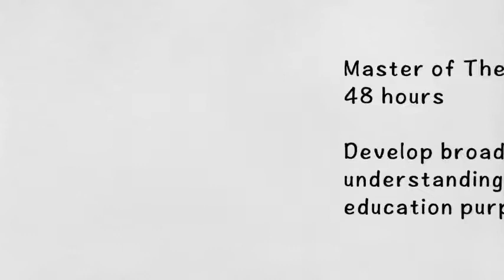Our Programs Defined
Watch this overview of the programs available at Phillips Theological Seminary.